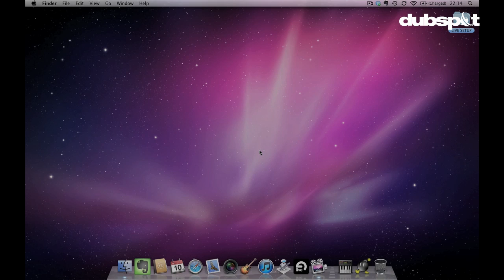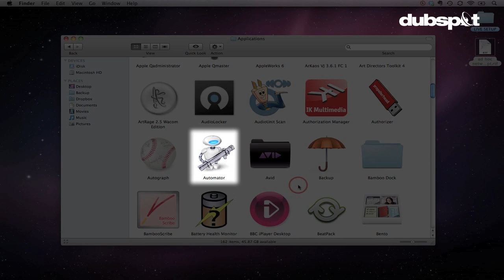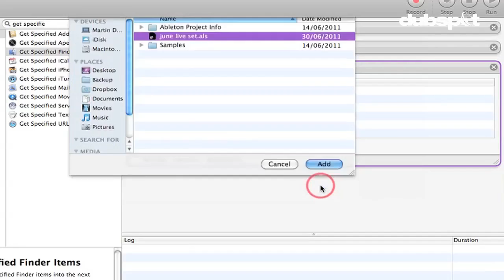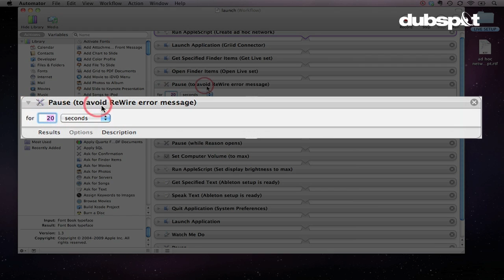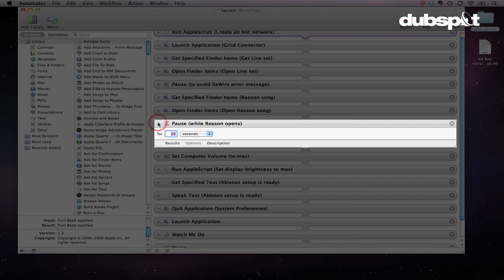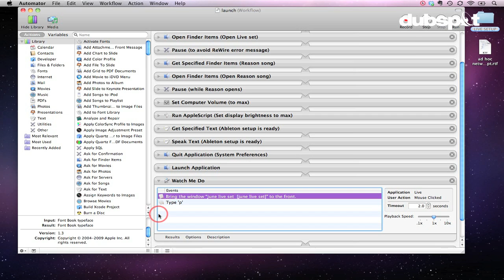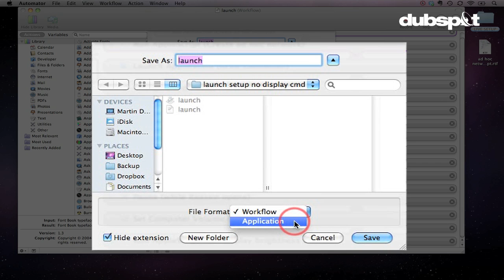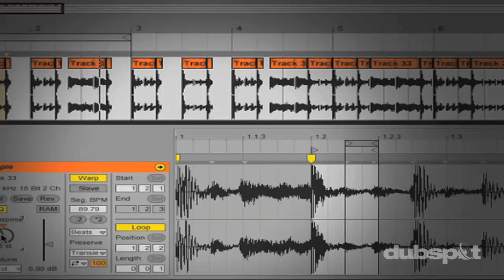Dubspot Tutorial: Simplify Your Ableton Workflow Using Apple's Automator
Ableton Certified Trainer Martin Delaney demonstrates how to simplify your studio or live setup to create an efficient workflow using Apple's Automator for Mac OS X. Automator enables you to create custom workflows with point-and-click (or drag-and-drop) simplicity and allows you to skip complex programming that would normally be required to accomplish routine or repetitive tasks. In Martin's Automator Script (which you can download below and customize for your own setup), just one click creates an ad-hoc network, turns up the system volume, opens Griid connector, and launches specific tracks in Ableton Live and Reason.